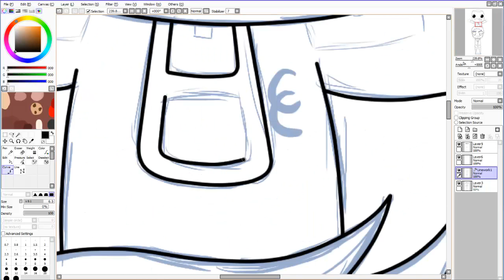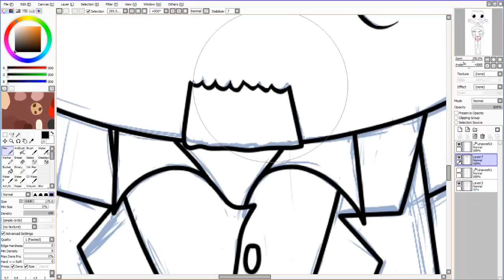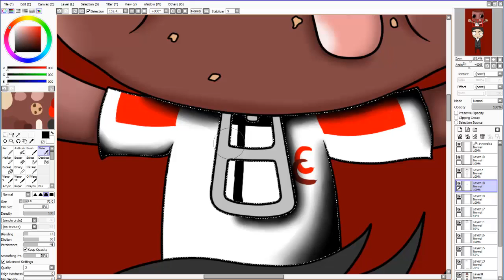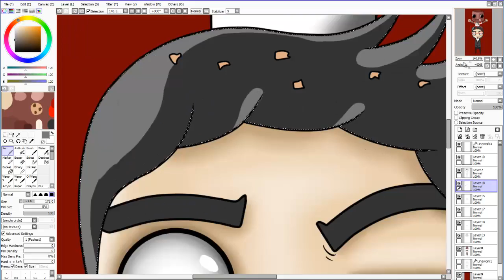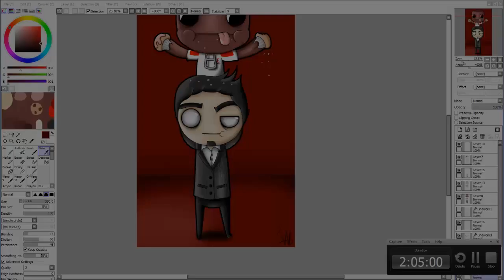Chilled Chaos speed art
speed art of Chilled Chaos enjoy :)
software:
paint tool sai
camstudio 8